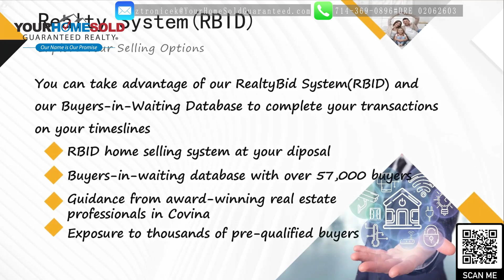GUARANTEED MULTIPLE CASH OFFERS ON YOUR HOME IN 24 HOURS! The Power of our RBID Home Selling System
Your Home Sold Guaranteed Realty's RBID home selling system is an innovative approach to selling homes that leverages advanced technology and real-time bidding to maximize the sale price and efficiency of the selling process.

Here's how the RBID home selling system typically works:

Property Evaluation: A homeowner interested in selling their property through the RBID system contacts Your Home Sold Guaranteed Realty. The property is evaluated based on its features, location, and market conditions to determine an appropriate starting price.

Set a Reserve Price: The homeowner, in consultation with a Your Home Sold Guaranteed Realty agent, sets a reserve price. The reserve price is the minimum acceptable price that the homeowner is willing to sell their property for.

Marketing and Exposure: Your Home Sold Guaranteed Realty launches an extensive marketing campaign to generate interest in the property. This includes professional photography, virtual tours, online listings, targeted advertising, and promoting the property through various channels.

Open Houses and Showings: Open houses and private showings are scheduled to allow potential buyers to view the property and assess its features and condition.

Real-Time Bidding Event: The highlight of the RBID home selling system is the real-time bidding event. Interested buyers, who have prequalified or provided proof of funds, gather either physically or virtually for a specific time and date.

During the real-time bidding event, buyers submit their bids in real-time using a proprietary bidding platform developed by Your Home Sold Guaranteed Realty. The bidding platform displays the current highest bid, allowing buyers to adjust their offers accordingly.

Transparency and Competition: The RBID system creates a competitive environment where buyers can see the current highest bid and submit higher offers if they choose. This transparency encourages active participation and motivates buyers to present their best offers.

Reserve Price Met or Exceeded: If the highest bid reaches or exceeds the reserve price set by the homeowner, the property is considered sold to the highest bidder. The seller can confidently accept the offer, knowing that it meets their minimum requirements.

Efficient Closing Process: Once the bidding event concludes, Your Home Sold Guaranteed Realty assists with the closing process, ensuring all necessary paperwork is completed accurately and efficiently. The sale moves forward smoothly, and the transaction is finalized.

The RBID home selling system is designed to create a competitive environment that can drive up the sale price of the property. It provides transparency to both sellers and buyers, allowing them to make informed decisions based on real-time market dynamics.

Your Home Sold Guaranteed Realty's guaranteed cash offer is an exclusive program designed to provide homeowners with a hassle-free and convenient way to sell their properties quickly. With this program, homeowners have the option to receive a guaranteed cash offer for their home, allowing them to bypass the traditional selling process.

Here's how the guaranteed cash offer program typically works:

Request an Offer: Homeowners interested in selling their property through the guaranteed cash offer program can reach out to Your Home Sold Guaranteed Realty and request an offer. This can typically be done online or by contacting one of their representatives.

Property Evaluation: Once the request is made, a representative from Your Home Sold Guaranteed Realty will assess the property based on its condition, location, and market value. This evaluation helps determine the fair market price and the cash offer for the home.

Cash Offer Presentation: After the evaluation, Your Home Sold Guaranteed Realty will present the homeowner with a cash offer for their property. The offer is typically based on current market conditions and reflects a fair price for the home.

Acceptance or Decline: The homeowner has the option to accept or decline the cash offer. If they accept, they can proceed with the sale, and the company will purchase the home directly from them. If they decline, they can explore other selling options.

Hassle-Free Sale: If the homeowner accepts the cash offer, the selling process is typically streamlined and efficient. Your Home Sold Guaranteed Realty handles the paperwork, coordinates the necessary inspections, and ensures a smooth transaction. The homeowner can sell their property quickly and receive the guaranteed cash payment.